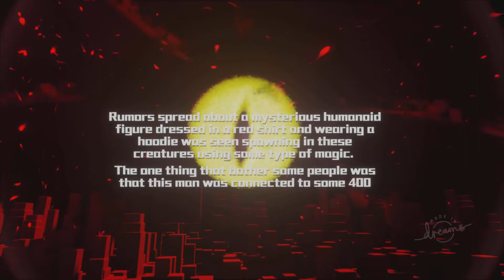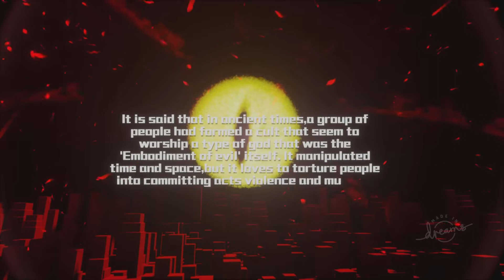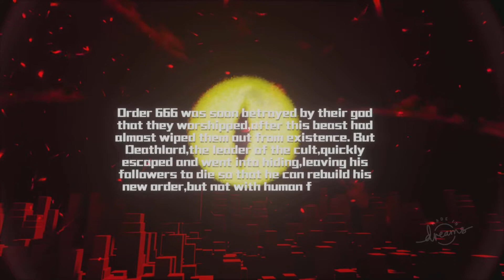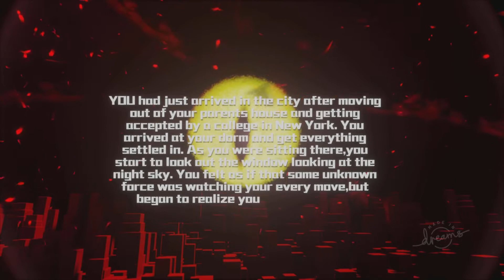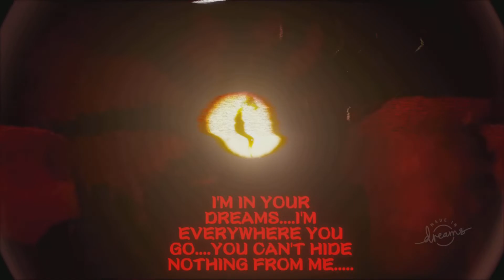The adventure begins| Order 666: The Ancient Evil part 1 (Dreams ps4)